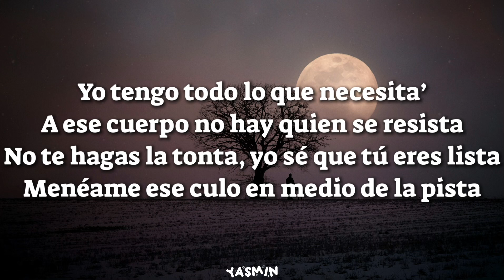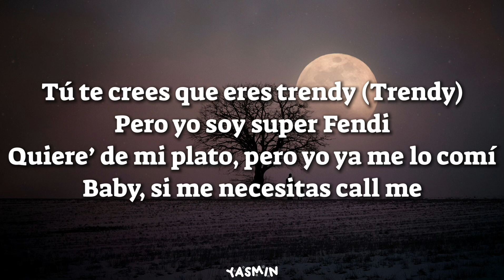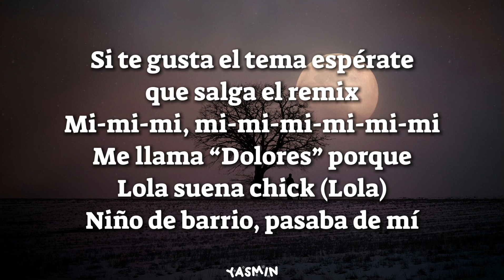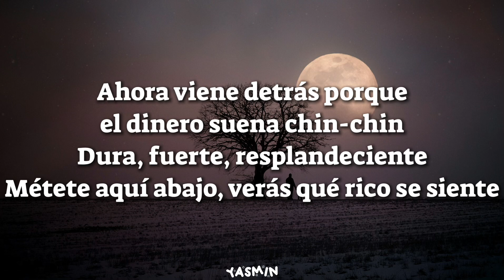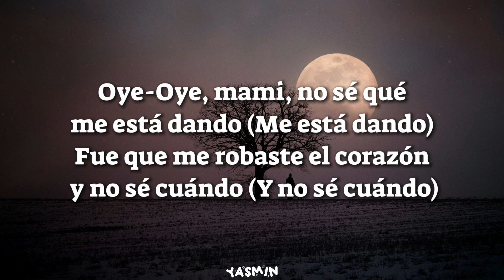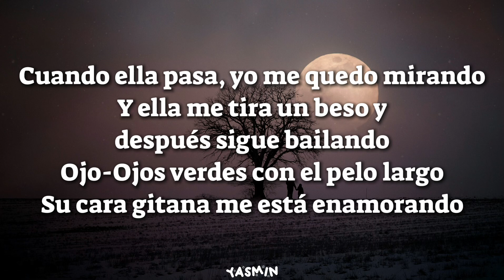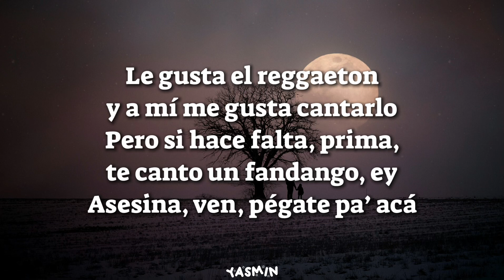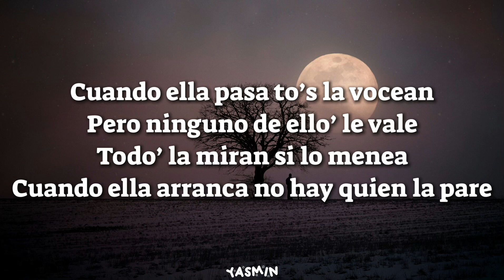RVFV, Lola Indigo - Trendy (Letra)